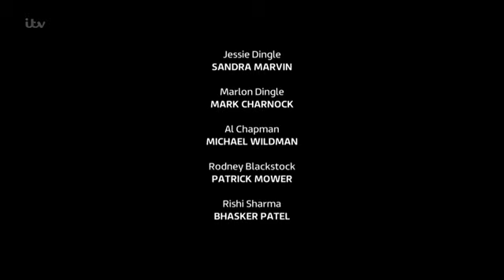Emmerdale 6th September 2019